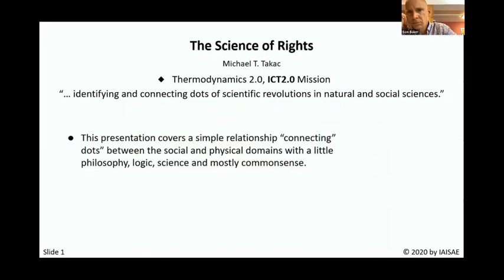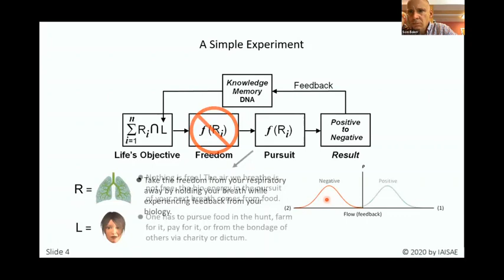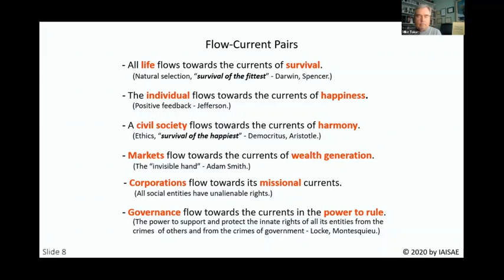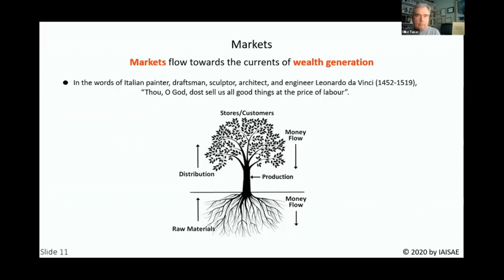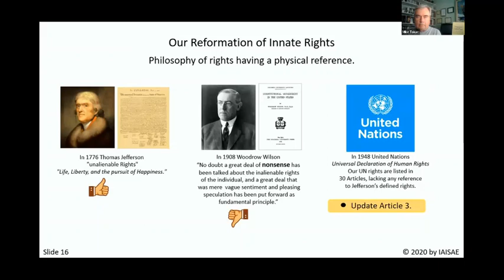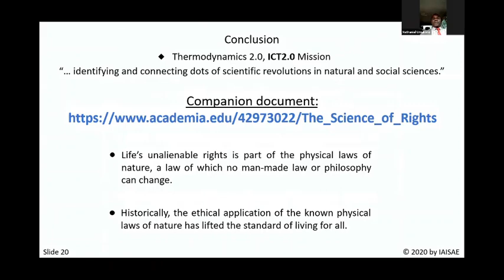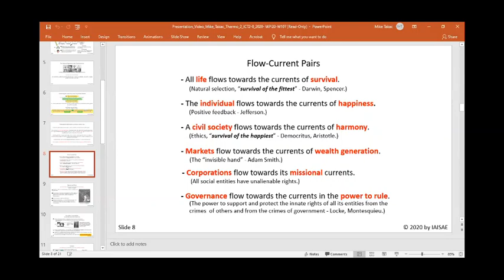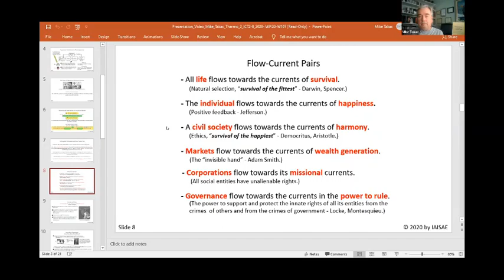T02 W107 Michael Takac | Thermodynamics 2.0 | 2020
Michael T. Takac presents on 'The Science of Rights'. SESSION T02: THERMODYNAMICS, CONSTRUCTAL LAW AND APPLICATIONS (June 22, 2020).